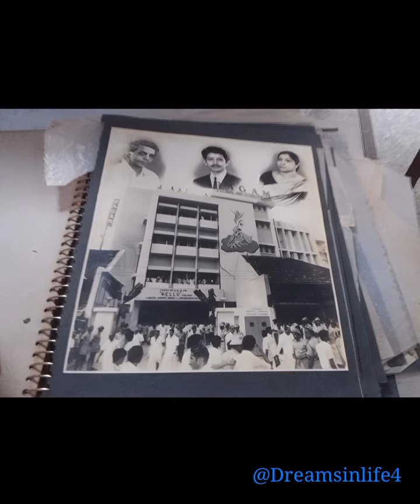തൃശ്ശൂർ ജില്ലയുടെ സ്വന്തം രാഗം തിയേറ്റർ♥️♥️♥️♥️#@Dreamsinlife4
തൃശ്ശൂർ ജില്ലയുടെ സ്വന്തം രാഗം തീയേറ്റർ കുറിച്ച് നമുക്ക് പരിചയപ്പെടാം♥️♥️♥️♥️